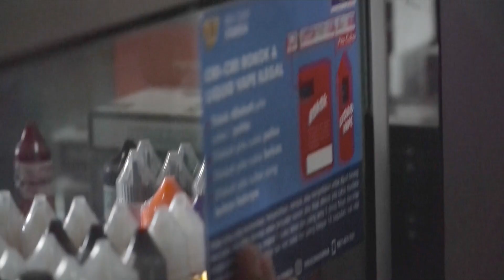Sosialisasi Ketentuan Cukai HPTL | Bea Cukai Atambua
Terhitung Juli 2018, liquid vape ditetapkan sebagai salah satu Barang Kena Cukai (BKC). Untuk memberikan edukasi kepada masyarakat agar senantiasa patuh kepada peraturan yang berlaku, pada Jumat, 17 Juli 2020, Bea Cukai Atambua menyelenggarakan Sosialisasi yang dikemas dalam bentuk Customs On The Street.

Kegiatan yang bertemakan Hasil Pengolahan Tembakau Lainnya ini dilaksanakan di beberapa Tempat Penjual Eceran Liquid Vape di daerah Kabupaten Belu, NTT.

Pentingnya Pita Cukai, Ciri-ciri Rokok dan Liquid Vape Ilegal, serta Sanksi atas Pelanggaran di bidang Cukai menjadi topik utama yang disampaikan pada kegiatan tersebut.